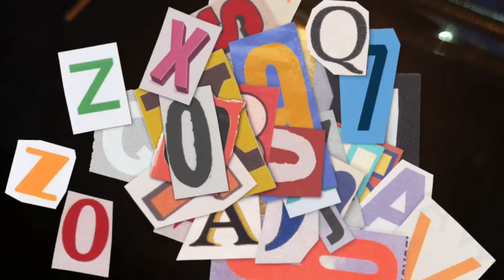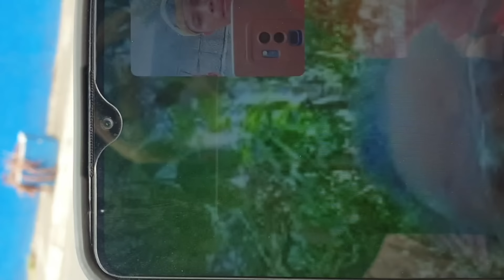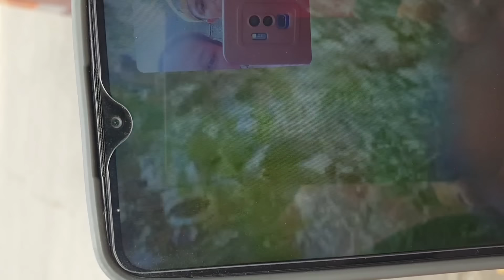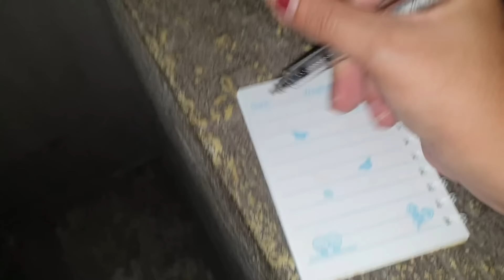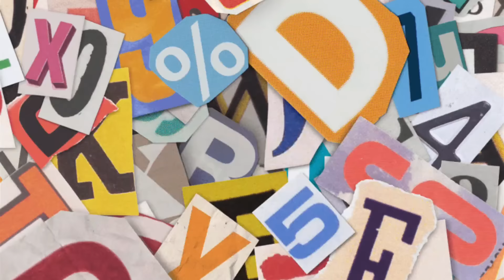Bai Papaya naging emosyonal 😞 Bakit kaya ? HAPPY BIRTHDAY LOLO 🎉